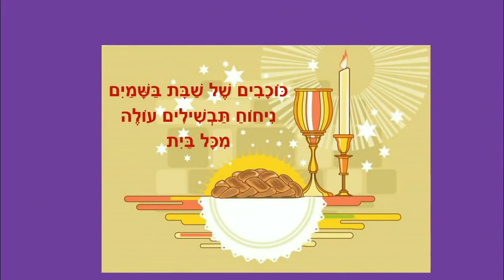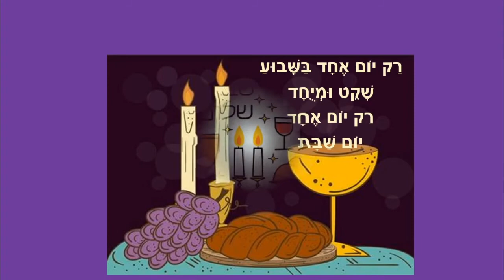יום שבת - סיפור לילדים - מאת: ריקי זקן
יום שבת
סיפור ילדים